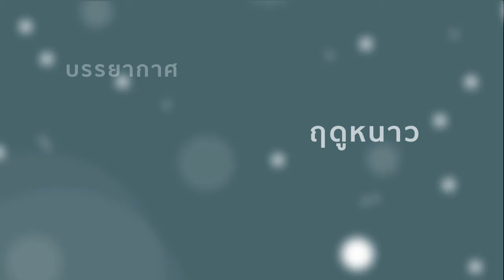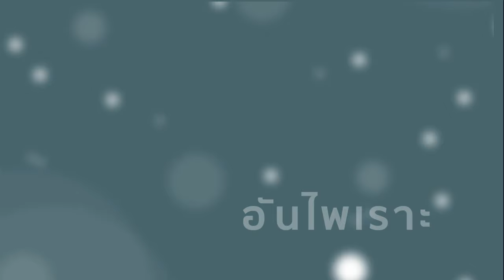SUMMER STOP - อยากฟัง [Official Audio]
ดาวน์โหลดเพลง "อยากฟัง" SUMMER STOP
*492567 กด 187 (Verse)
*492567 กด 188 (Hook)
*492567 กด 191 (verse) Piano version
*492567 กด 192 (hook) Piano version

เพลง : อยากฟัง
ศิลปิน : SUMMER STOP
ค่าย : สมอลล์รูม

เนื้อร้อง : เอิง ดนุพรรษ์  ยาท้วม
ทำนอง : เอิง ดนุพรรษ์  ยาท้วม
เรียบเรียง : Summer Stop

เอิง    -   ดนุพรรษ์ ยาท้วม  (ร้องนำ -- กีต้าร์)
เอย   -   ธนพรรษ์ ยาท้วม   (ร้องนำ -- กีต้าร์)
แมว  -   วัฒน์สุ สิทธิปิยะสกุล (คีย์บอร์ด)
โดม   -   ธิติภัทร รวมทรัพย์   (กลอง)

ซิงเกิ้ลแรกของ "SUMMER STOP" ที่เปิดตัวพร้อมต้อนรับกับฤดูกาลของความ
หนาวเย็นที่กำลังจะเข้ามาด้วย บทเพลงช้าที่มีไลน์คอร์ดท่อนฮุคที่ลึกซึ้งและฟังง่าย
เมโลดี้ที่ทำให้รู้สึกถึงฤดูหนาวเย็น และเพิ่มบรรยากาศความอบอวลด้วยซาวนด์
ของซินธิไซเซอร์  เสียงกีตาร์ดีเลย์ กับเสียงกลองที่มีจังหวะลูกเล่นบางอย่าง
ถ้าตั้งใจฟังจะรู้สึกได้ว่าไม่เหมือนเพลงช้าทั่วๆ ไป

"เอิง" แต่งเพลงนี้จากเมโลดี้ที่ฮัมขึ้นมาจากการเกากีตาร์ โดยนึกถึงความรู้สึก
โรแมนติกและเหงาในขณะเดียวกันของฤดูหนาว ซึ่งพอฮัมออกมาแล้วก็ลอง
จินตนาการถึงตัวตนในอุดมคติที่คิดในสมัยยังเป็นนักเรียน นักศึกษาอยู่
ถ้าเป็นเราอยู่ในเพลงนี้ ก็คงเป็นอารมณ์แอบรักแบบถ่อมตัวหน่อย เป็นช่วงเวลา
ของการรอคอยที่จะบอกความรู้สึกดีๆ กับใครสักคน ซึ่งเต็มไปด้วยความหวัง
และความกลัว กลัวว่าเขาอาจจะไม่ได้คิดอะไรกับเราเลยก็ได้ กลัวว่าเขาอาจจะ
ไม่ได้อยากฟังความรู้สึกที่เราอยากจะบอกเลยก็ได้

วันที่ฉันนั้นรออยู่ ไม่รู้เลยเป็นแบบไหน อาจเป็นวันที่ฝันใฝ่ หรืออาจเป็นวันที่ฉันต้องไห้
คำๆ นั้นที่รออยู่ ไม่รู้มีสิทธ์ฟังไหม หากบอกคำว่ารักไป แล้วเธอนั้นจะ อยากฟังไหม

ก็อาจจะไม่เคยบอก ให้เธอรู้ แต่ให้ไปแล้วไม่เหลืออยู่ ในใจทุกๆ อย่าง

เธออาจไม่เคยสนใจ อาจเป็นแค่ฝันที่เลือนลาง
แต่ยังคงหวังซักวัน จะบอกให้รู้ทุกๆ อย่าง

วันที่ฉันนั้นรออยู่ ไม่รู้เลยเป็นแบบไหน
อาจเป็นวันที่ฝันใฝ่ หรืออาจเป็นวันที่ฉันต้องไห้
คำๆ นั้นที่รออยู่ ไม่รู้มีสิทธ์ฟังไหม
หากบอกคำว่ารักไป แล้วเธอนั้นจะ อยากฟังไหม

ติดตามความเคลื่อนไหวของ SUMMER STOP ได้ที่

ติดตามความเคลื่อนไหวของ Smallroom ได้ที่